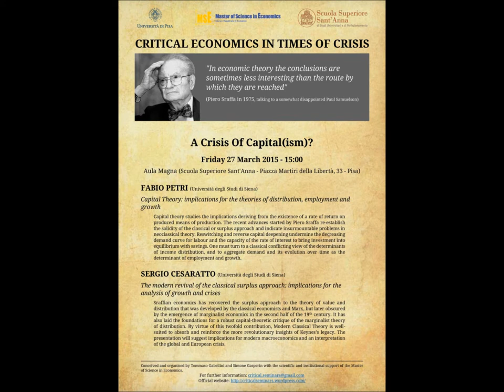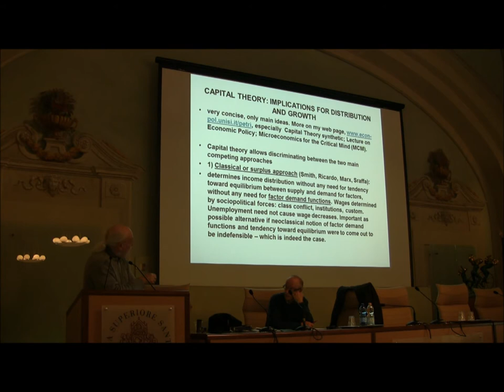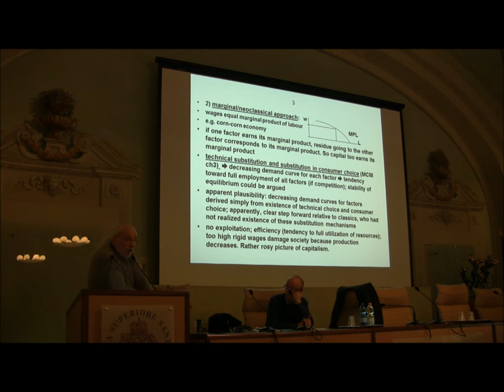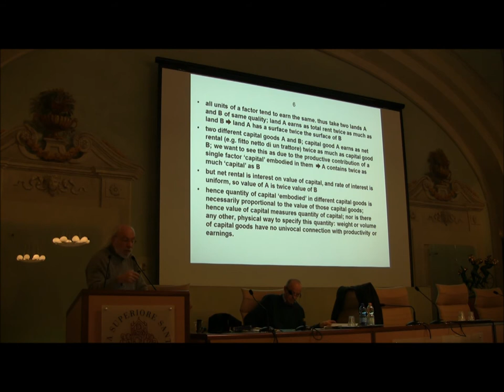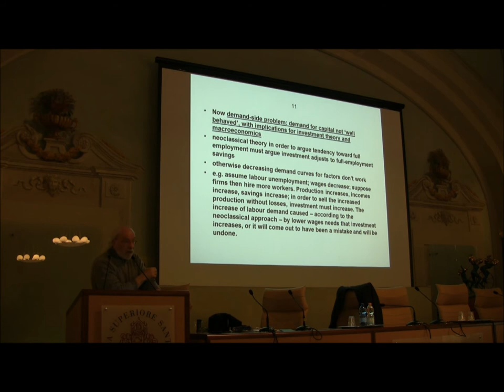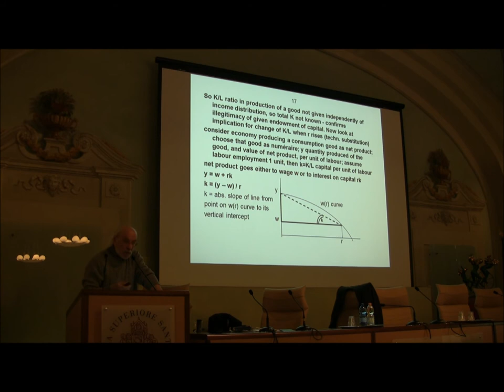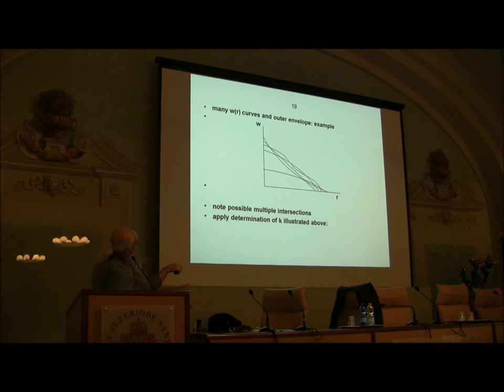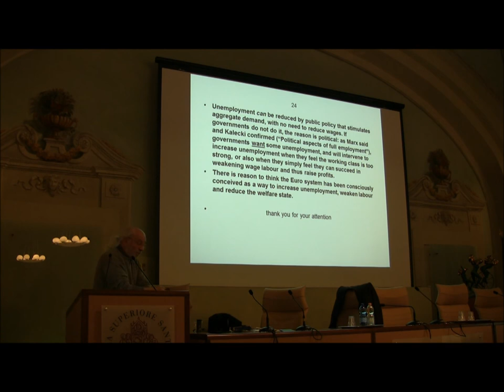Critical Economics in Times of Crisis (Third Seminar) - Fabio Petri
A Crisis Of Capital(ism)? (Friday 27 March 2015)

The third seminar of the series Critical Economics in Times of Crisis has introduced the virtues of Capital Theory as elaborated by the Italian economist Piero Sraffa. Its insights represent a coherent and alternative vision of the capitalist economy with respect to the neoclassical marginalist view. The seminar was aimed to present some theoretical aspects of this approach as well as to discuss its political implications for a better understanding of the current economic crisis.

FABIO PETRI (Università degli Studi di Siena)
Title: Capital Theory: implications for the theories of distribution, employment and growth

Abstract: Capital theory studies the implications deriving from the existence of a rate of return on produced means of production. The recent advances started by Piero Sraffa re-establish the solidity of the classical or surplus approach and indicate insurmountable problems in neoclassical theory. Reswitching and reverse capital deepening undermine the decreasing demand curve for labour and the capacity of the rate of interest to bring investment into equilibrium with savings. One must turn to a classical conflicting view of the determinants of income distribution, and to aggregate demand and its evolution over time as the determinant of employment and growth.